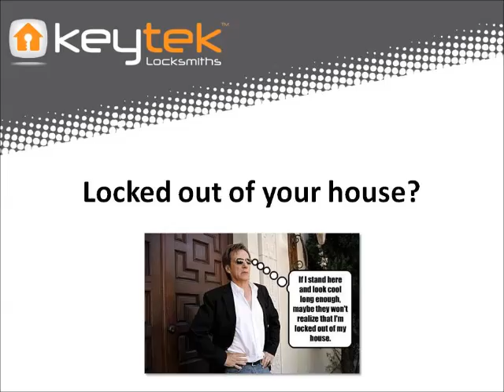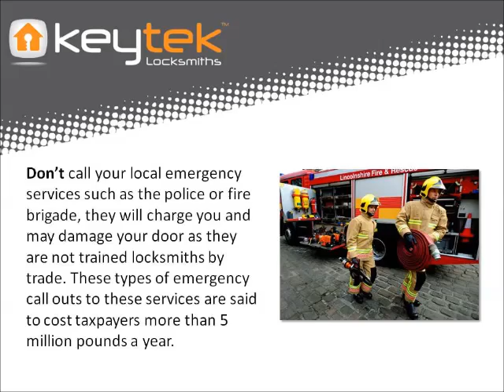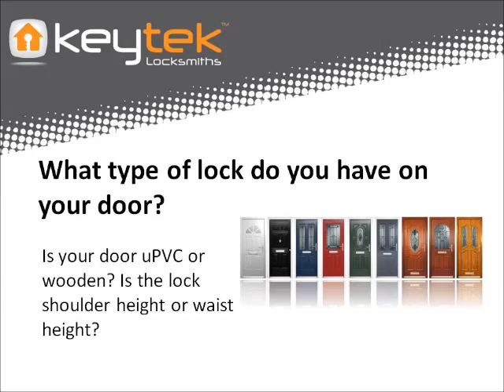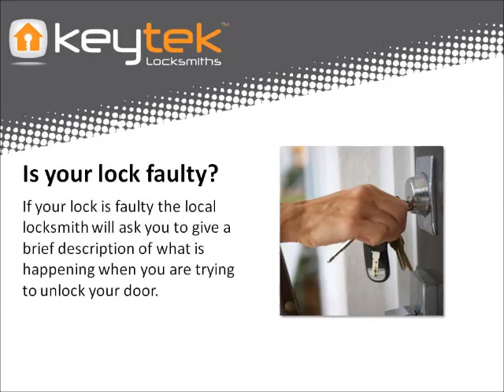Do’s and Don’ts on what to do when you are locked out of your home!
If you are Locked out of your house! Follow our Do’s and Don’ts on what to do when you are locked out of your home... The first point we have to make is that this is no time to call '999' this would be a waste of the emergency services time and could also leave someone who needs that service at risk. so please stop and think before you call '999'.

Ok serious note made back to our points!
We know that being locked out of you home is a very stressful time but, don't worry your not alone, whether you call day or night Keytek locksmith is on call and can be on site within the hour.

The worst thing you can do is try and break into you property you could damage your property/ door trying this yourself.

Where are your keys?
Are they inside your property or have they been stolen? if they are inside your property a locksmith will do his best to gain entry without the use of a key.

If you have lost your keys then you will need to make sure that the locks are changed as you don't know who might have their hands on them.

When calling a locksmith there will be a few thing you can note before making the call - 1 what make/type of lock do you have on your door - if you can see any markings such as Yale this will help a locksmith to identify your lock.